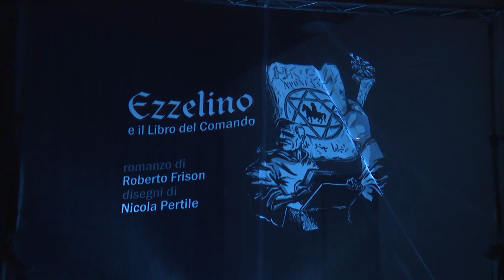EZZELINO E IL LIBRO DEL COMANDO - TRAILER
Trailer del video "Ezzelino e il libro del comando" tratto dall' omonimo romanzo di Roberto Frison. Spettacolo teatrale di storia e leggende.